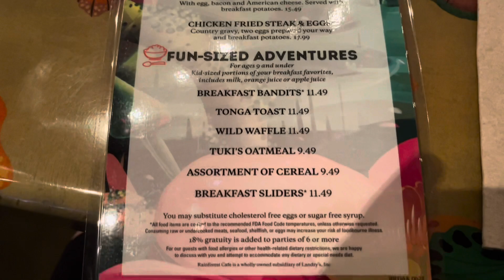Rainforest Cafe Breakfast at Animal Kingdom and meeting Kevin the Bird from Disney’s Up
Seeing the sights and sounds of Rainforest Cafe at Breakfast time. Then spotting Kevin from Disney’s Up at Animal Kingdom.